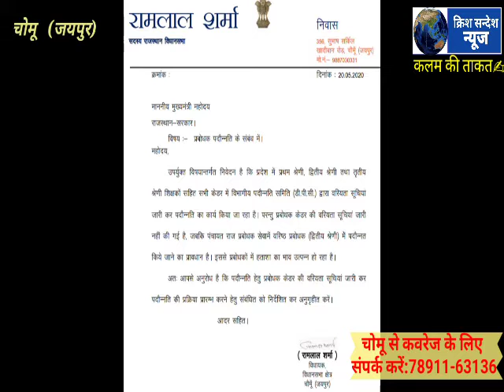प्रबोधको की पदोन्नति के संबंध में चोमू विधायक रामलाल शर्मा को ज्ञापन सौंपा